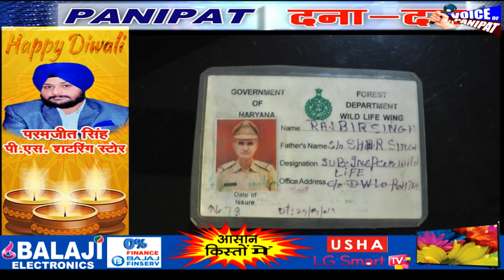PANIPAT DANA DAN 6 NOV 18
*वायस ऑफ पानीपत (देवेंद्र शर्मा)*

✍️ *धनतेरस की खरीददारी कर रही महिला के साथ हुई चैन स्नेचिंग, सीसीटीवी कैमरे में कैद हुई पूरी घटना*

✍️ *सरकारी पद से रिटायर कर्मचारी को अवैध वसूली करते किया गया गिरफ्तार*

✍️ *अवैध रूप से पटाखों को बेचने वालों को किया गया गिरफ्तार, 4 से 5 लोगो के खिलाफ मामला हुआ दर्ज*

✍️ *आर्य बाल भारती स्कूल द्वारा प्रदूषणमुक्त दीवाली मनाने के संदेश को लेकर निकाली गई रैली*

✍️ *दीपावली के त्यौहार को लेकर बाज़ारो में दिखी रौनक, खरीददारी करने के लिए लोगो की उमड़ी भीड़*

✍️ *किन्नर समाज ने वॉइस ऑफ पानीपत के जरिए पानीपत की जनता को दी दीपावली की शुभकामनाएं*